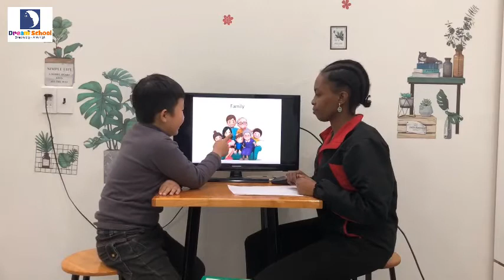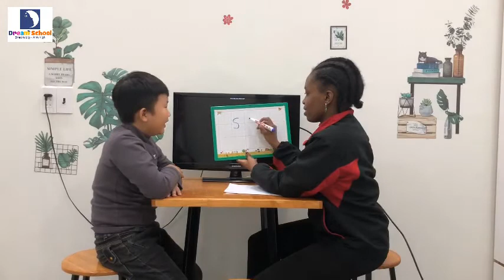Speaking test - Sparkling - Peter